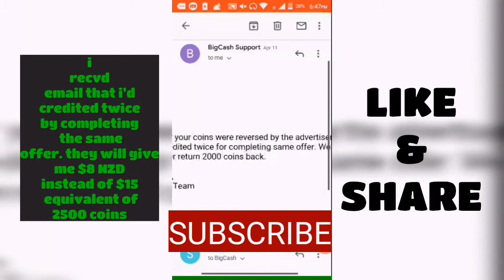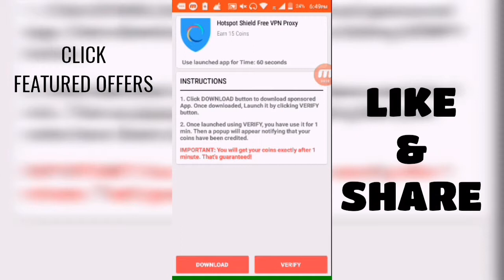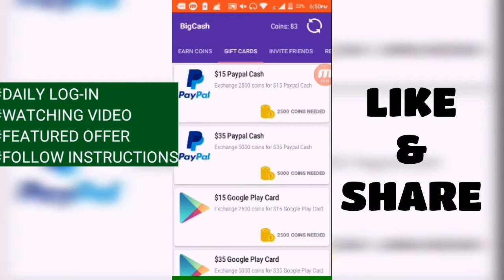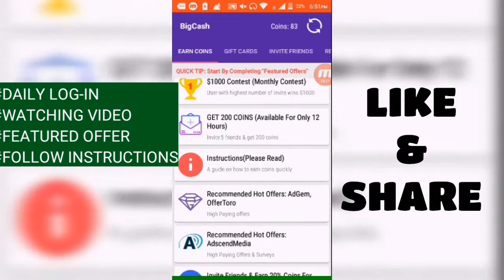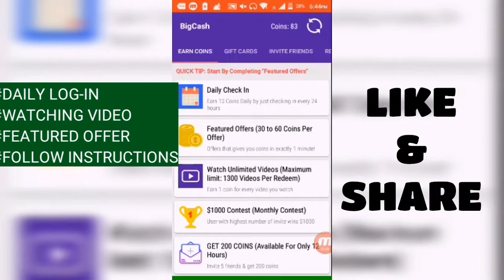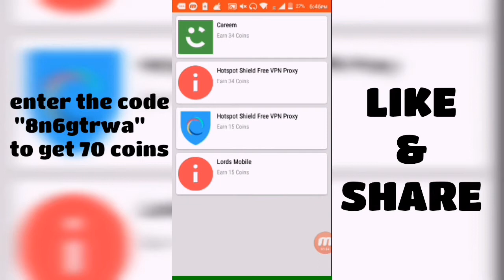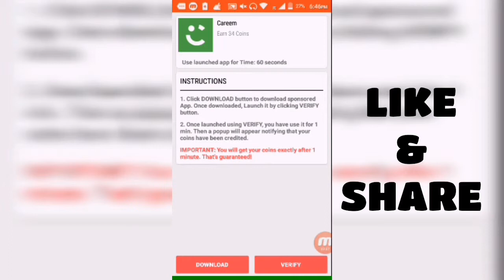Paypal Cash / | BIGCASH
EARN
BY LOGGING IN EVERYDAY
VIEWING ADS
SURVEY
and

to try the apps
BIGCASH